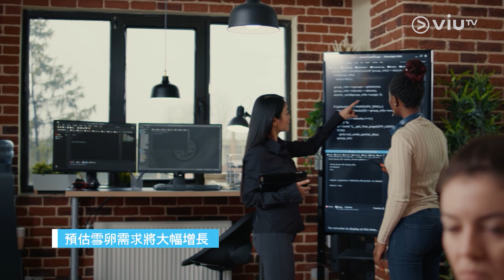【香港貿發局 創業快綫 呈獻《創業軍師》】 EggLogics｜初創研發活化卵子技術🤰🏻增加人工受孕成功機率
由香港貿發局主辦的「創業快綫」，優勝者之一優殖有限公司（EggLogics Limited）是由香港中文大學教授成立的初創企業，聚焦研發專利技術為卵子「充電」，從而提升人工受孕的成功機率。

隨着近年來晚婚晚孕的趨勢持續攀升，不少女性會選擇「凍卵」、甚至人工受孕（IVF）以保留「一線生機」，不過當中仍然有不少「痛點」，EggLogics研發多項嶄新技術，包括「析卵」和「豐卵」，把不成熟的卵子自然發育為可用的卵子，繼而顯著提升人工受孕的成功率。
主持：余樂明
嘉賓：EggLogics Founder and Director - Dr. Tin-Lap LEE @egglogicslimited1569
【創業軍師】
逢星期一、二早上11:00 - 12:00 ViuTV 99台《智富通》時段內播出